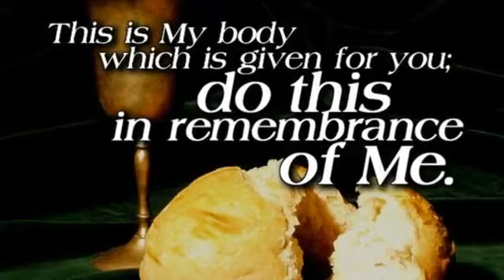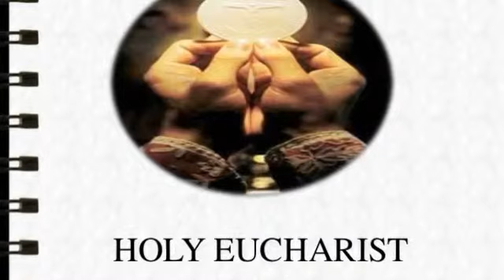O DIVYAKARUNYAME Sung by Master Rohan Francis